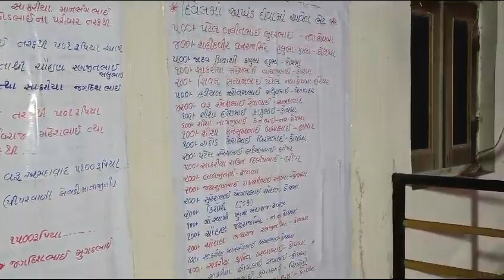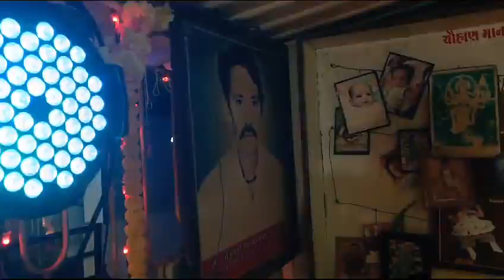મેલડીમાં ના ગરબા કોયબા || meldi maa na garba || koyaba || Meldi maa nu Mandir koyaba